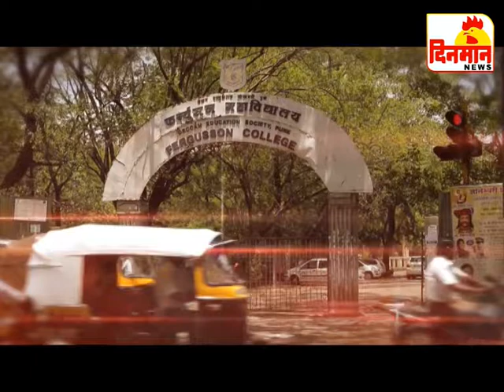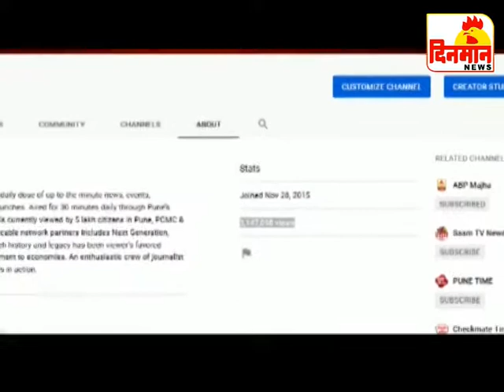06 August 2019 दिनमान बातमीपत्र